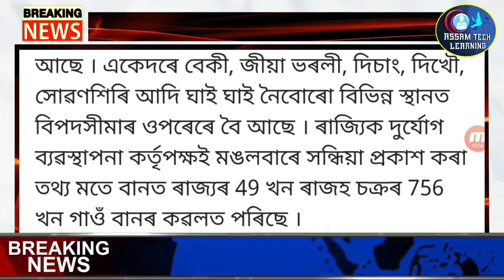মুছলমান শিক্ষাৰ্থীক চৰকাৰী স্কুলত পঢ়িব নিদিয়ে চৰকাৰে | জুবিন গাৰ্গক গেপ্তাৰ কৰিলে পুলিছে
Cover Topics :- Assamese Online Help | Assamese Online Help News Today | Assamese Online Help 30 August News | TK Mind News Today | TK Mind Assamese News